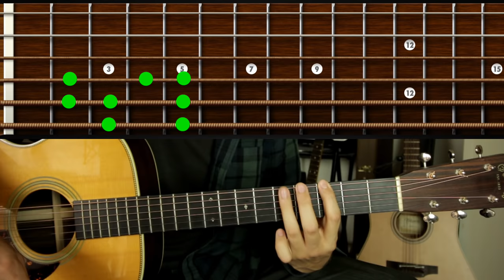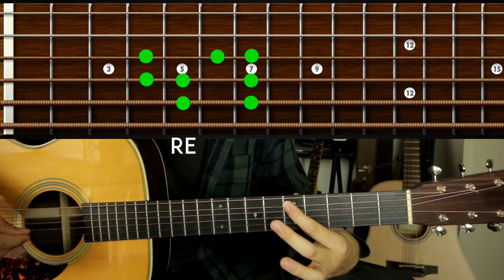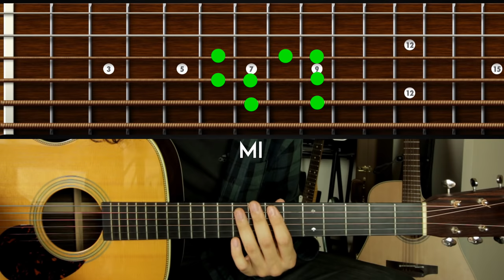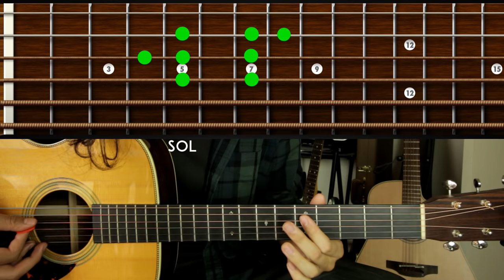Como SACAR y MEMORIZAR LAS ESCALAS rapidamente! - Tutorial Guitarra - LA ESCALA